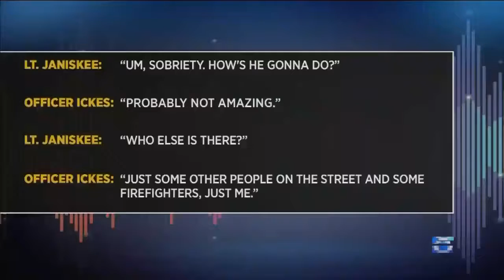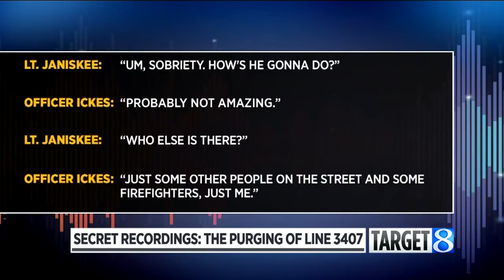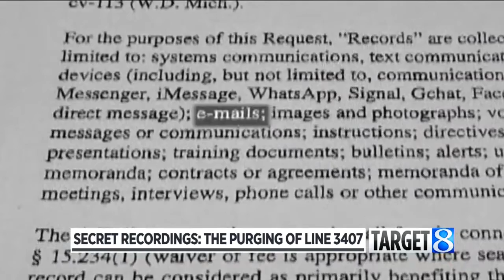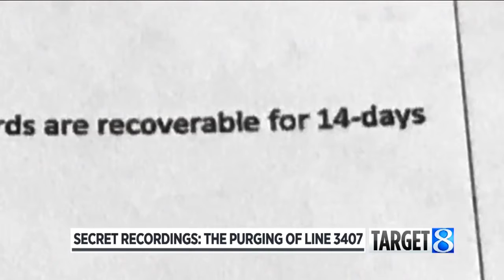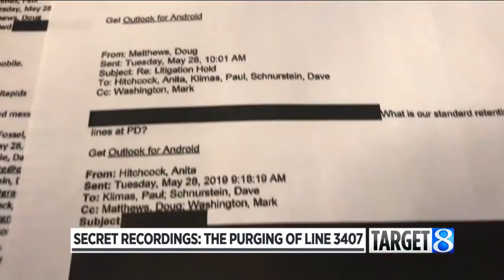The purging of GRPD’s Line 3407